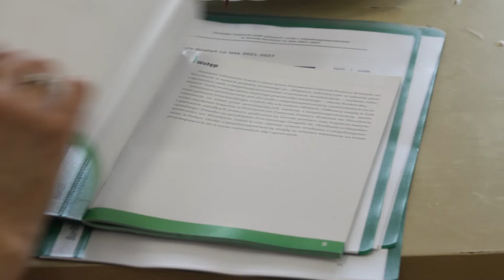Działania Gminy Siechnice na rzecz Seniorów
Gmina Siechnice od wielu lat wspiera środowisko lokalnych seniorów i osób niepełnosprawnych. Z każdym kolejnym rokiem ich działania stają się szersze i bardziej kompleksowe, począwszy od dofinansowania projektów realizowanych przez organizacje pozarządowe działające na rzecz seniorów i osób z niepełnosprawnościami, aż po działania o charakterze strategicznym.